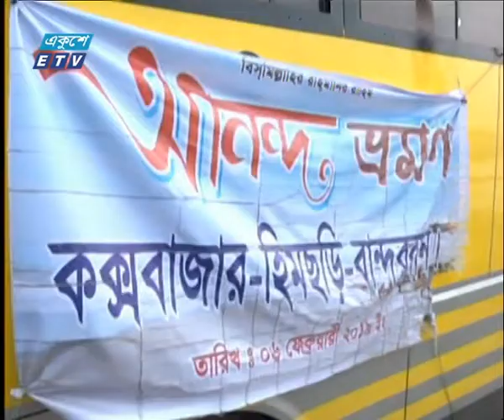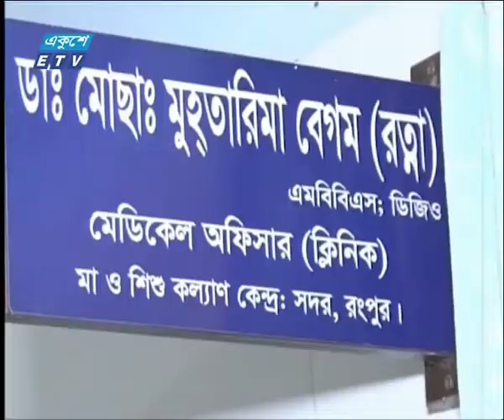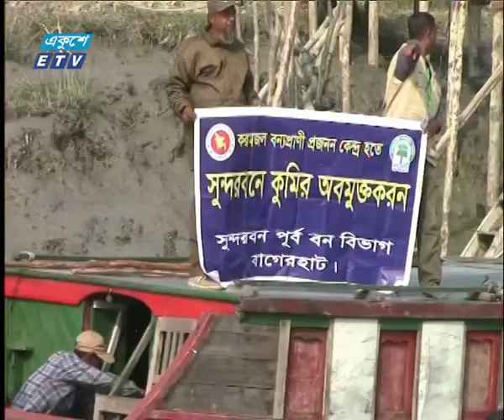বেলা ১১ টার সংবাদ, ১০ ফেব্রুয়ারি ২০১৯ | ETV News